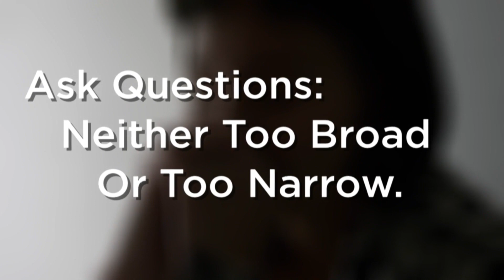Parents offer guidance on what they've learned from crisis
How to start a mental health conversation, develop a safety plan and find resources.